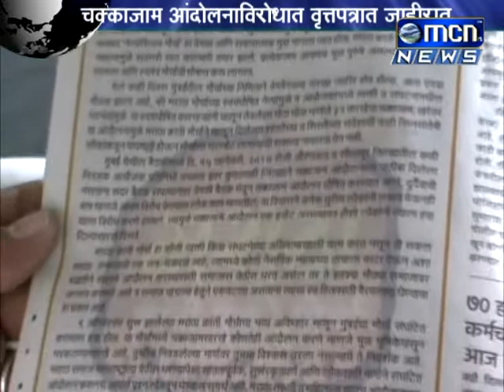मराठा क्रांती मोर्चात पूâट पाडण्याचा प्रयत्न, पदाधिकाNयांचा आरोप